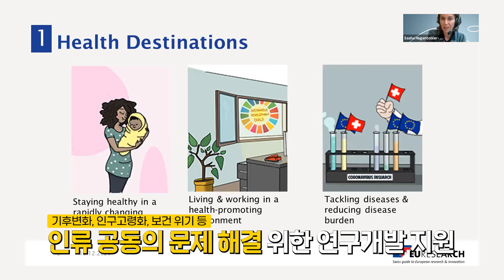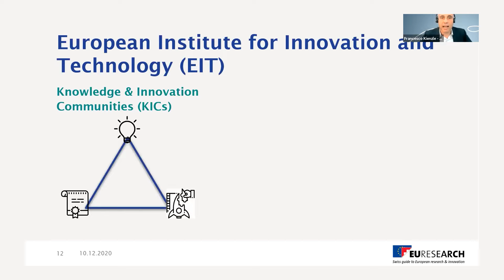아시아 최초로 '호라이즌 유럽' 준회원국 가입 협상 타결!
한국이 아시아 국가 중 처음으로 유럽연합(EU) 연구혁신 프로그램인
 ‘호라이즌 유럽’의 준회원국이 됩니다.
가입이 완료되고 준회원국 자격을 취득하면 연구자들은
호라이즌 유럽의 유럽 예산에서 직접 연구비를 따낼 수 있게 됩니다.

호라이즌 유럽은 세계 최대 다자 간 연구혁신 프로그램으로
EU가 2021~2027년 총 7년간 955억 유로(약 138조원)를 지원합니다.

이종호 과기정통부 장관은
유럽집행위원회 연구혁신총국을 관할하는 일리아나 이바노바 집행위원과
면담을 통해 한국의 호라이즌 유럽 준회원국 가입 협상을 완료하고
각각 협정 체결을 위한 절차를 진행하기로 했습니다.
 한국은 호라이즌 유럽 세부 분야 중 ‘글로벌 문제 해결’과 ‘산업경쟁력’ 강화를 위한 공동연구를 진행하는 ‘세부 분야 2(Pillar 2)’에 한정해 준회원국으로 가입할 예정입니다.

연내 협정 체결 절차를 마무리해 내년부터 연구자들이 호라이즌 유럽에
준회원국 자격으로 참여할 수 있도록 최선을 다하겠습니다.